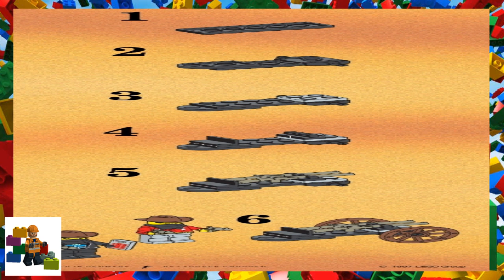LEGO instructions - Wild West - 6799 - Showdown Canyon (Book 2)